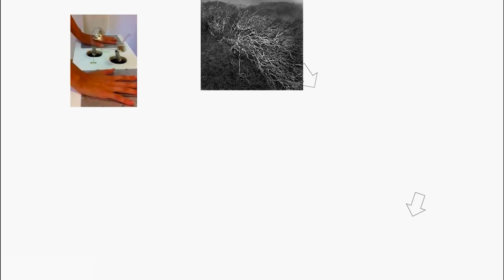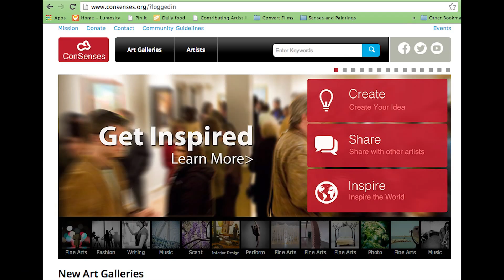Sally Taylor Indiegogo Video Campaign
Sally Taylor's CONSENSES video for indiegogo campaign